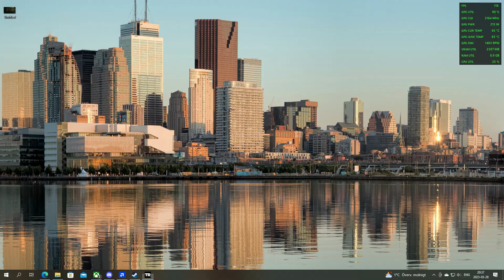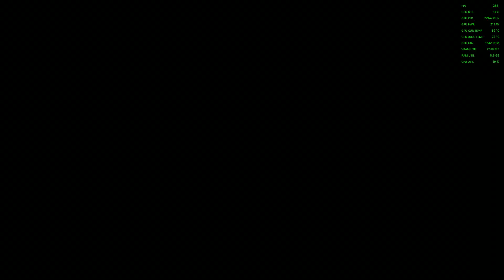Tomb Raider: 2013 / First impressions gameplay part 3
3x Samsung SyncMaster SA950 120hz 27" monitor in EYEFINITY
PowerColor Radeon RX 6800 XT 16GB Red Dragon
AMD Ryzen Threadripper TR4 1920x 12-core
G.Skill 32GB (4x8GB) DDR4 3200MHz CL14 Trident Z RGB
ASUS PRIME X399-A E-ATX
Fractal Design Celsius S36 Blackout 360 watercooling
Samsung 970 EVO Plus 500GB m.2 SSD
Kingston NV2 M.2 NVMe Gen 4 1TB